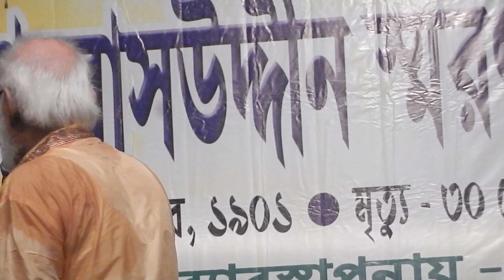Majhi Baiya Jao Okul Dariar Majhe | Mustafa Zaman Abbasi , Bangladesh | Bhawaia Song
Performed at Malda college auditorium, Durgakinkar sadan organised by Mangalbri Abbasuddin smaran samity, Malda on 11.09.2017